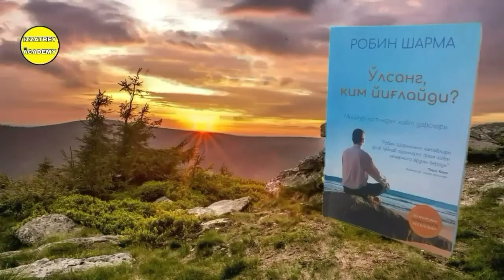"O'lsang Kim Yig'laydi?" Kitobi Audio Shakli 43-Bob